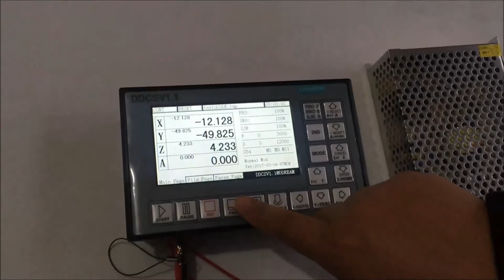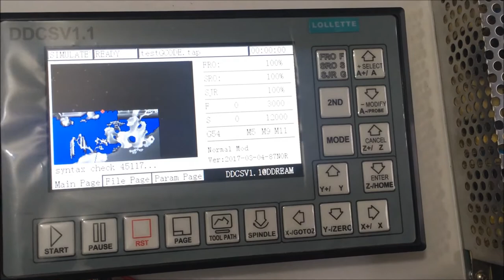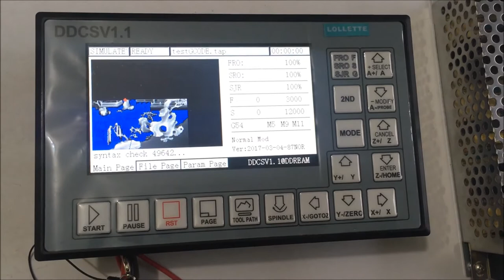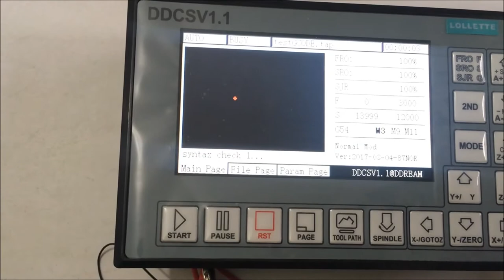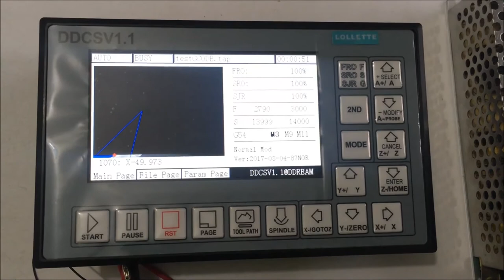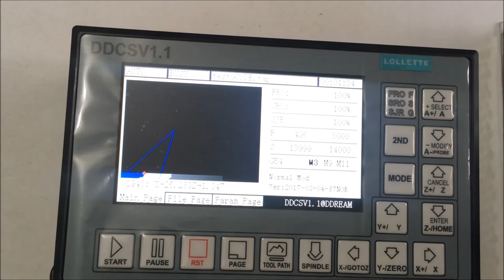DDCSV1.1 Import programs via USB port